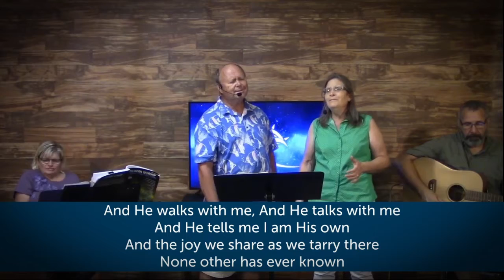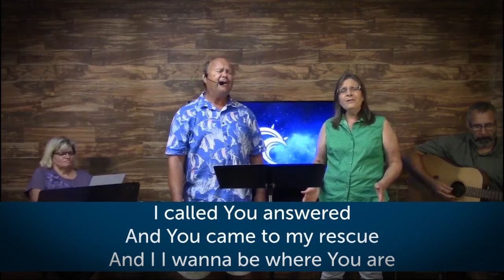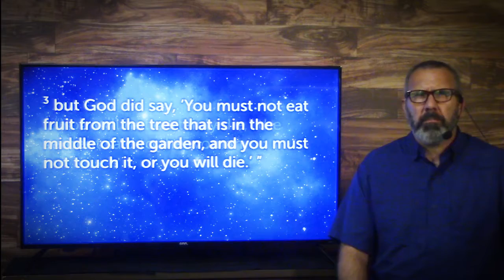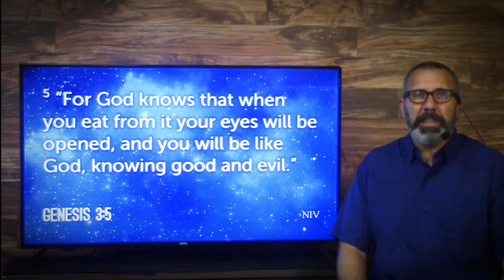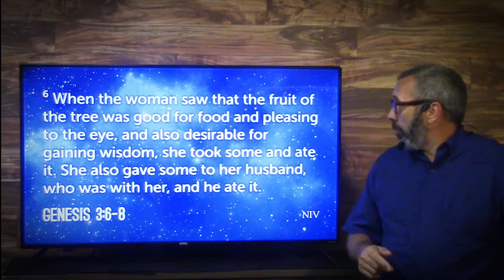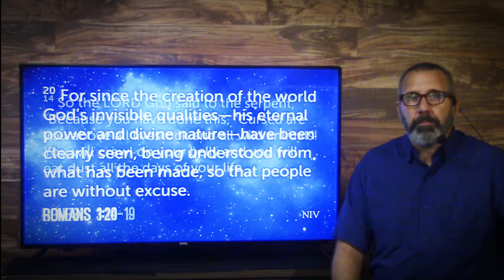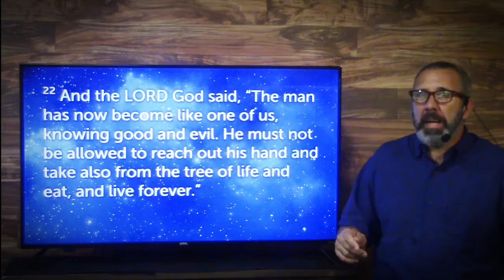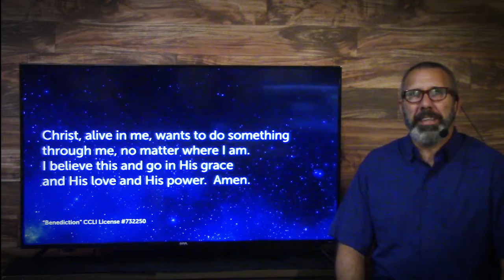Genesis #3: The Beginning - Of the end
Message Notes

Did God really say…?

Satan’s Question - Creates confusion
Satan’s Question - Misrepresents God
Satan’s Question - Gives false confidence
Satan’s Question - Beautifies sin

Selfishness and sin never keep their promises.

“The devil made me do it.”

No one is good!

 “But was there not good mingled with the evil? Was there not light intermixed with the darkness? No; none at all: ‘God saw that the whole imagination of the heart of man was only evil.’

Grace Remains

How you answer the question can change your life.